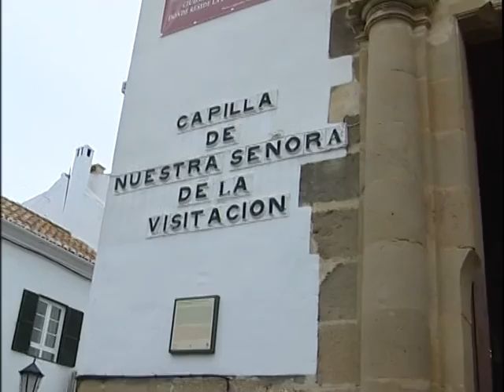NAZARENO VIERNES SANTO 2012